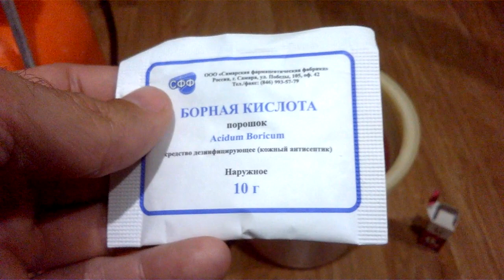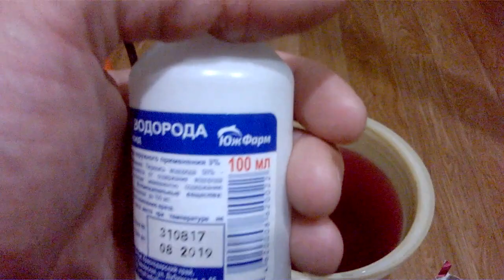Чем лучше всего подкормить картофель после всходов!Подкормка для картошки